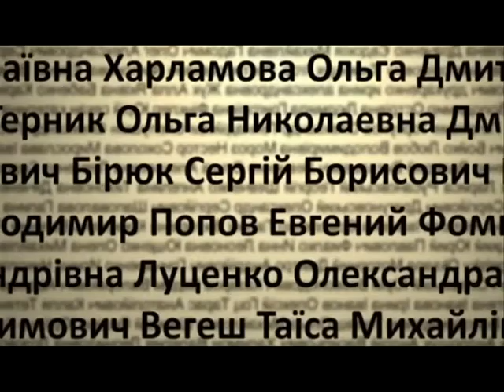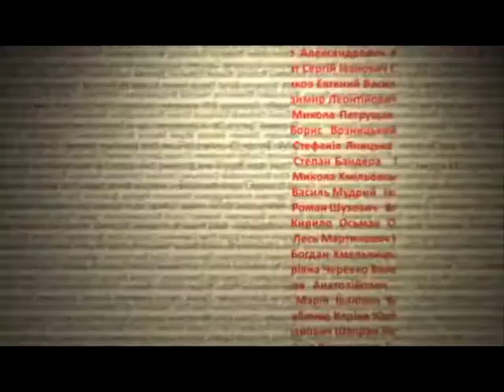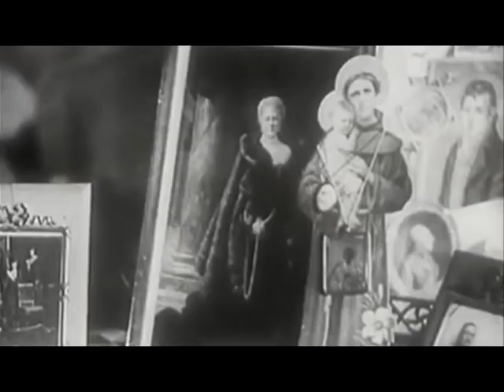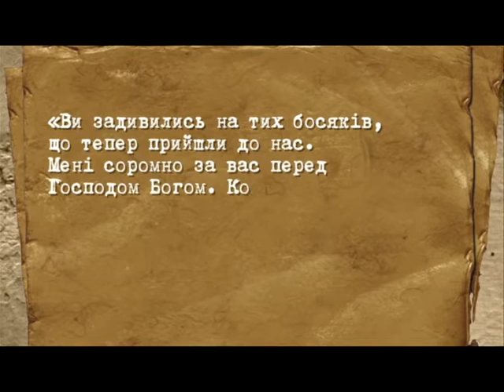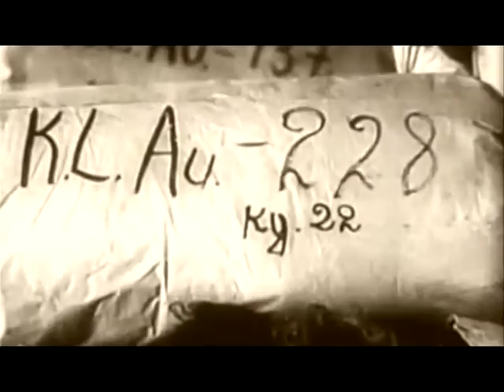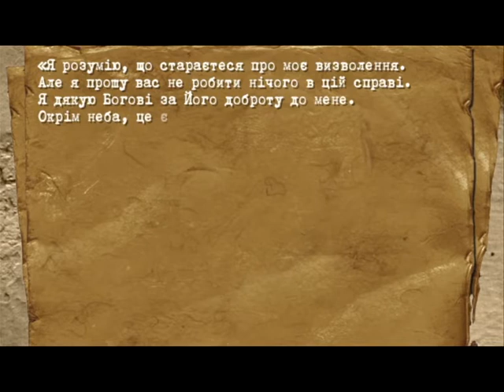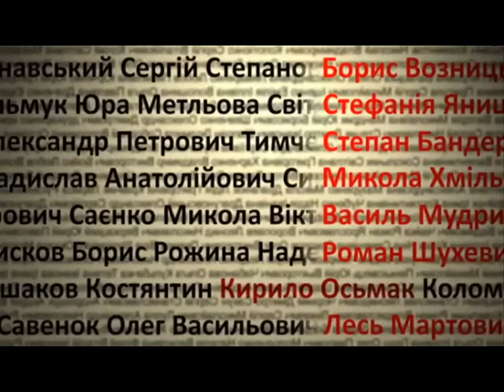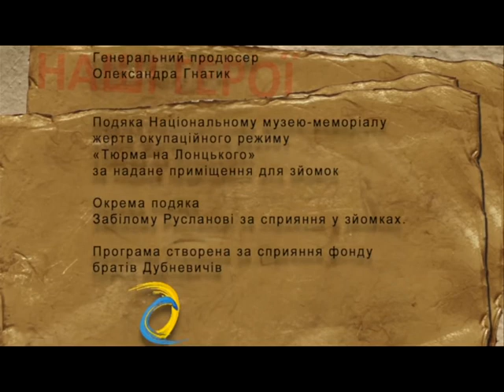Наші герої: Омелян Ковч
Телекомпанія "Гал-ТБ" м. Львов